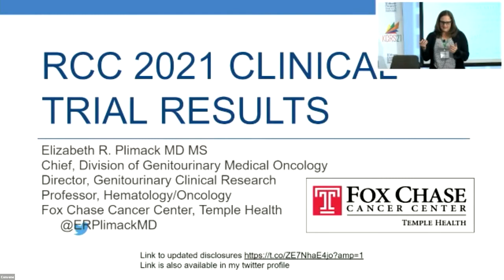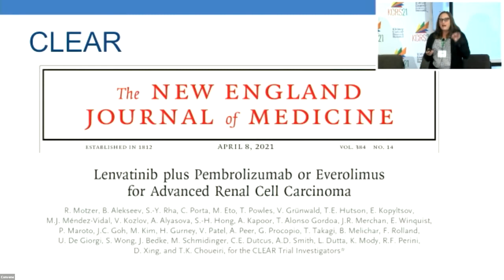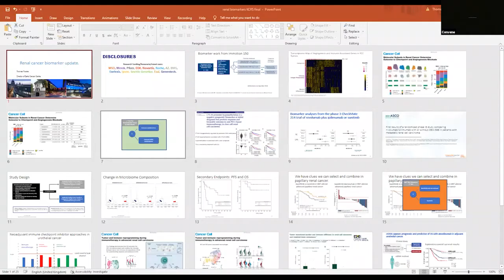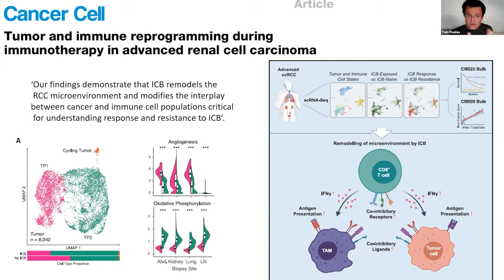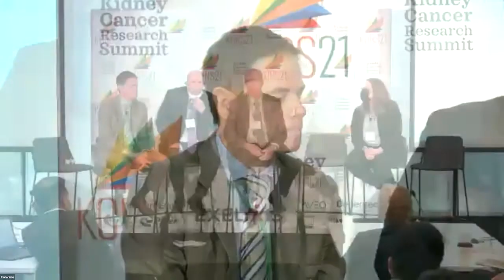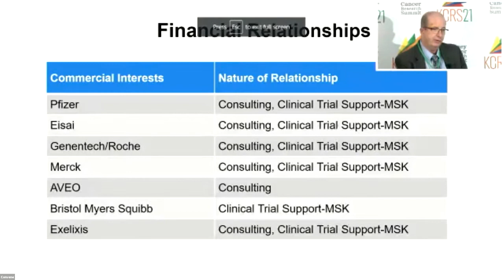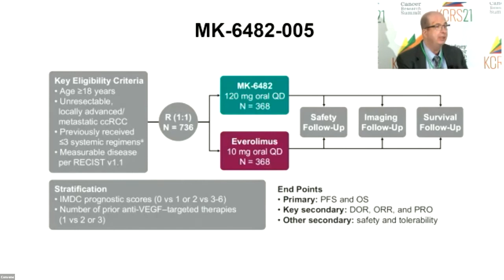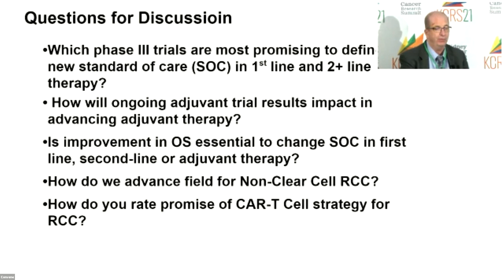KCRS21: Clinical and Scientific Updates in Kidney Cancer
Moderated by Toni Choueiri, DFCI & Brian Rini, VUMC

Recent Clinical Trial Results
- Elizabeth Plimack, Fox Chase Cancer Center

Translational Research Updates in Renal Cancer
- Tom Powles, Barts Cancer Centre

Trials in Progress and Their Significance
- Robert Motzer, Memorial Sloan Kettering Cancer Center

KidneyCAN is proud to have hosted the 3rd Annual Kidney Cancer Research Summit on October 7–8, 2021. KCRS is a meeting focused on basic science research, translational research, and clinical kidney cancer research. This meeting is fueled by the ideas and research funded through the Department of Defense CDMRP-KCRP awards. The goal for KCRS is to present the important, innovative research funded by the KCRP. We also aim to connect researchers from around the world to share their work. Our dynamic, interactive summit focused on the latest basic science, translational, and clinical research in kidney cancer.

KidneyCAN works to accelerate cures for kidney cancer by providing patient support and education, encouraging enrollment in clinical trials, advocating for research funding from Congress, and sponsoring collaborative efforts between researchers and medical communities.